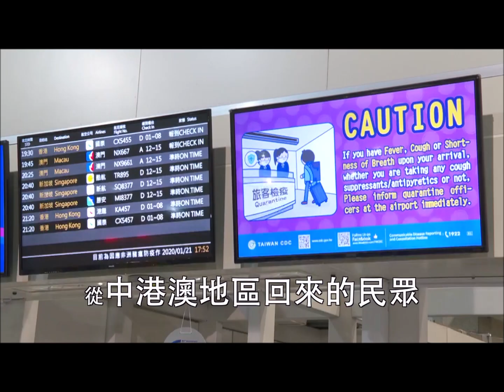【2019新型冠狀病毒防疫宣導－客語版】居家隔離及居家檢疫注意事項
確定感染個案的接觸者，都要進行「居家隔離」；從中港澳地區回來者，都要做「居家檢疫」。需要做「居家隔離」或「居家檢疫」的民眾，一定要留在家裡或住宿地點！相關資訊請聽衛生福利部疾病管制署 防疫醫師 詹珮君 醫師的說明。

【講客APP上線囉！】即刻下載✨空中客音NON-STOP

｜講客頻率｜
▹北北基高屏 FM105.9、桃竹 FM105.7、苗中彰投 FM101.5、雲嘉南 FM104.3、花東 FM106.9、宜蘭 FM102.9

📻講客摎你共下飛～🎧